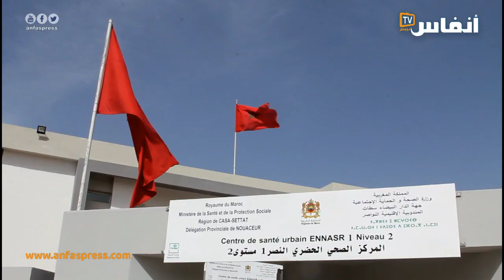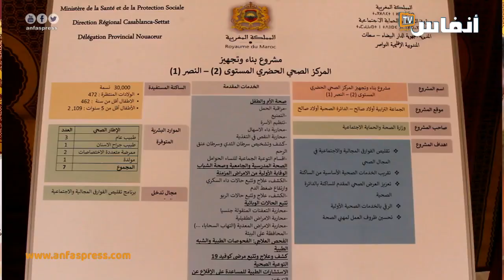ايت طالب يشرف على انطلاق خدمات مركزين حضريين صحيين بالحي الحسني والنواصر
أعطى وزير الصحة والحماية الاجتماعية،  يومه الأربعاء 31 غشت 2022، انطلاقة خدمات مركزين صحيين بجهة الدارالبيضاء سطات، ويتعلق الأمر بالمركز الصحي الحضري المستوى الأول "الشرف" الكائن بعمالة مقاطعة الحي الحسني، والمركز الصحي الحضري المستوى الثاني "النصر 1"، الكائن بالجماعة الترابية أولاد صالح بالنواصر.

# أخبار_عاجلة